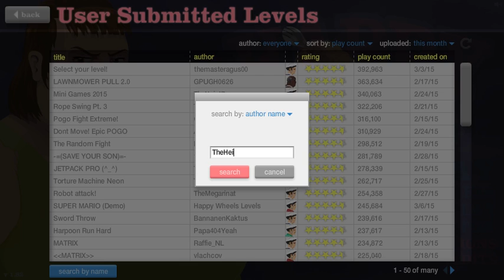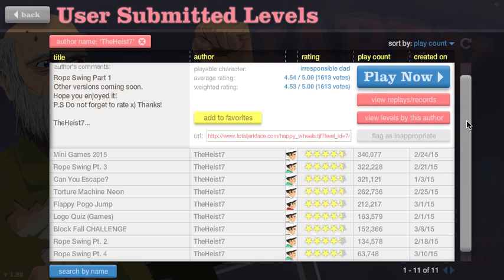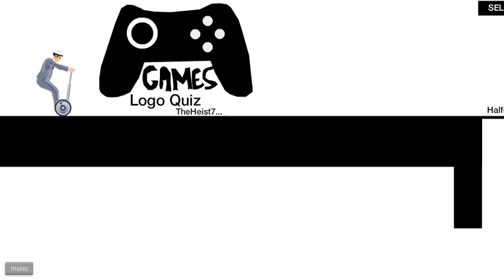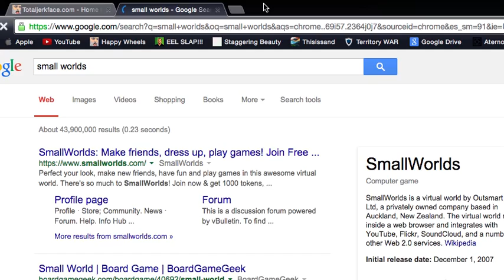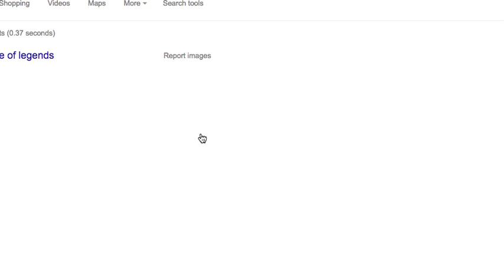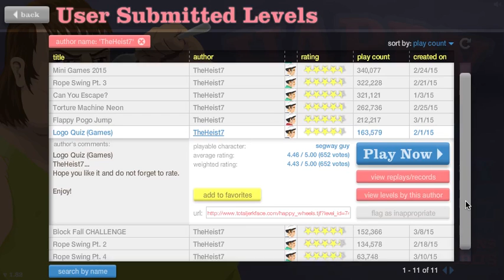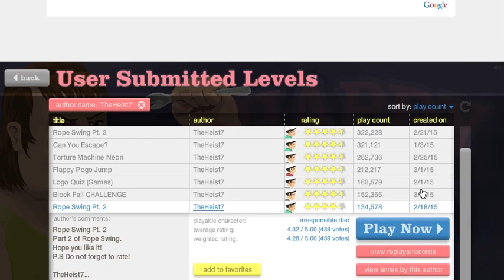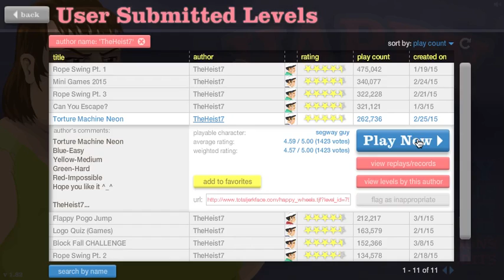Happy Wheels [1] TheHeist7